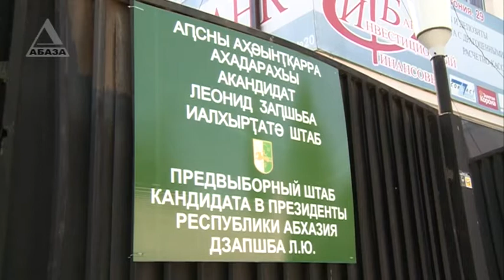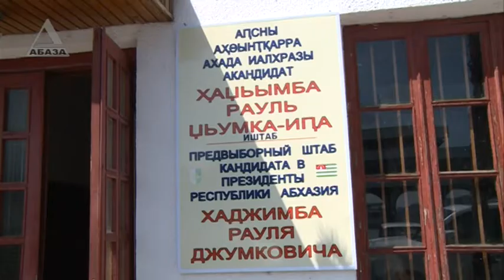Наблюдатели от штабов